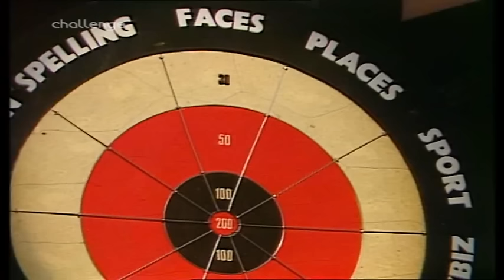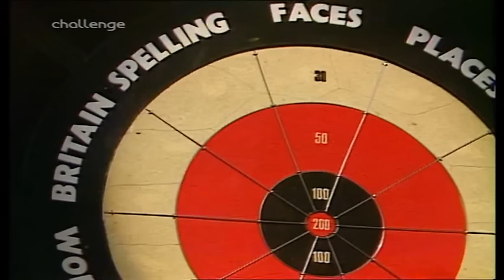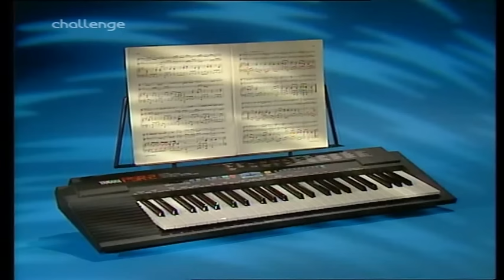Bullseye UK 56